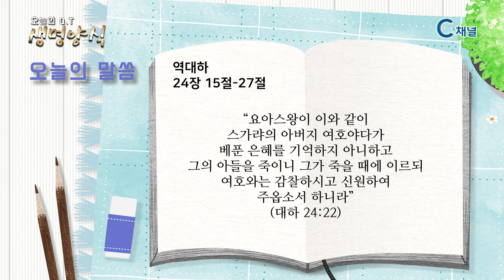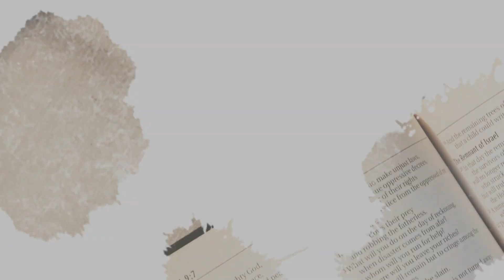[C채널] 오늘의 Q.T 생명양식 6/1 백석대학교 공규석 목사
백석대학교 공규석 목사